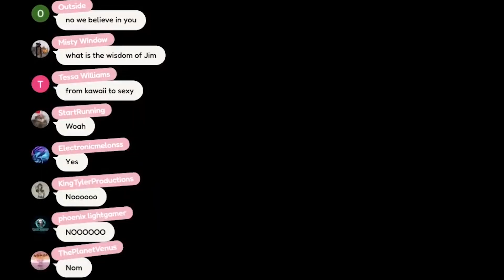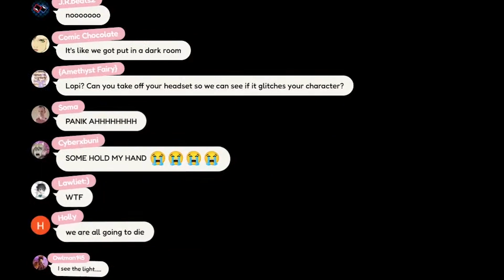Punkalopi left chat for a moment and chat were so panic like chicken lost their mom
Heya! Thank you for the visit and for the watch!